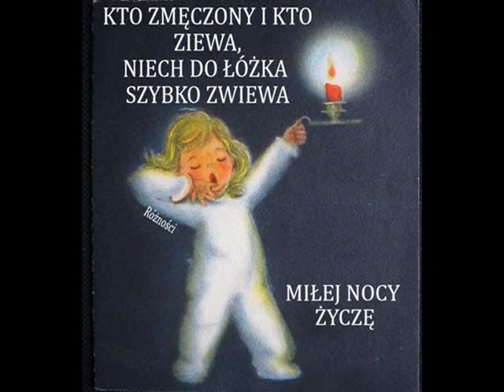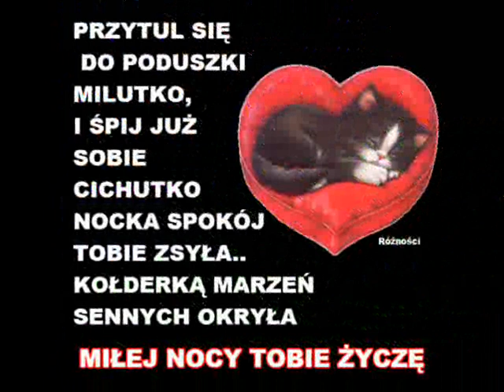MIŁEJ NOCY ŻYCZĘ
BEJBY MOJE KOCHANIE